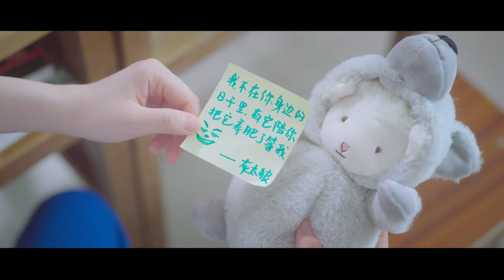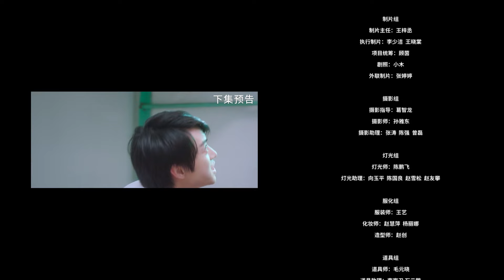【ENG SUB】EP 16丨Her Smile So Sweet丨Ta De Wei Xiao Xiang Ke Tang丨她的微笑像顆糖丨🔔Hit Loving Drama Box